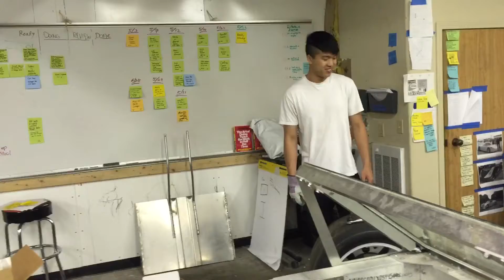WikiSpeed V31 Suspension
June 2nd build with Kyle, started V31 suspension